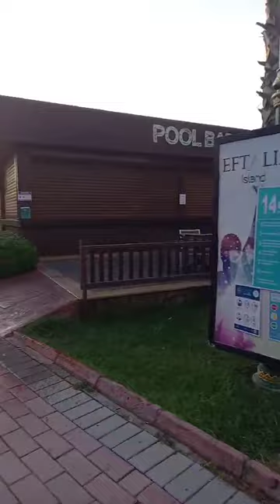🏝❤ EFTALIA OCEAN ALANYA, TURKEY ❤🏝1.DIO